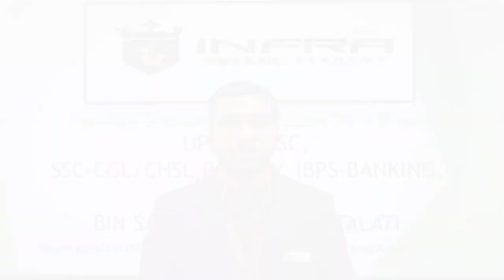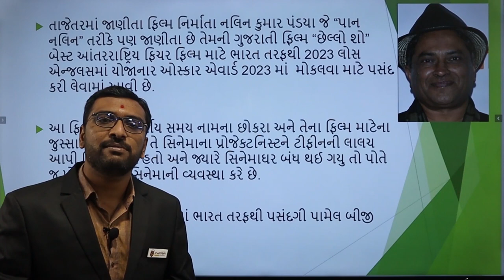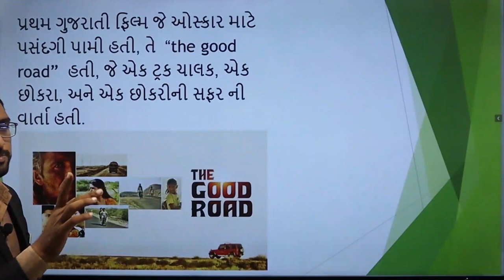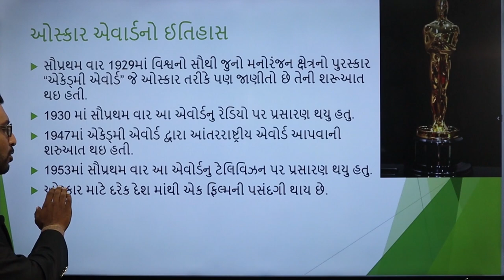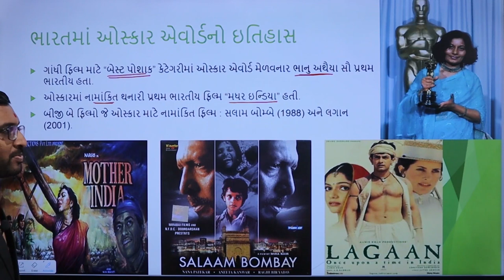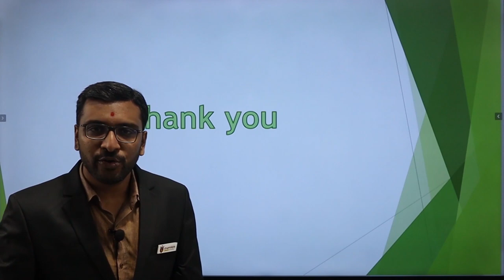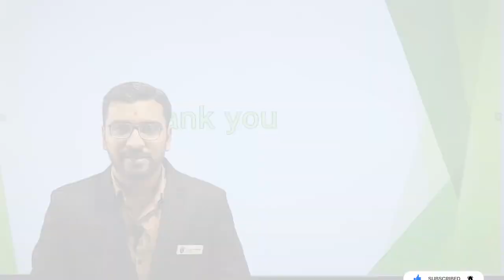OSCAR AWARD- Full Details / Last Film Show -Gujarati Movie / Indian Movies in Oscar- By Kartik Patel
Infra Career Academy provides education for all competitive exams such as UPSC, GPSC,SSC-CGL/CHSL,IBPS-Banking, Railway, PSI,ASI, CONSTABLE, BIN SACHIVALAYA CLERK, TALATI etc. through online as well as offline mode at the minimal cost with UPSC/GPSC pass out officers & expert faculties.

      We provide free education for widow mother's children. Our aim is to reach every student of Gujarat and help them to realize their dreams.

       We have launched 'INFRA CAREER ACADEMY' application which contains online live lectures, mock tests for competitive exams preparation.

        Through this YouTube channel, we provide daily current affairs & general studies videos and YouTube shorts. We also provide Toppers' talk & mock interview series for guidance & motivation.

Our Helpline No.
 (1) Infra Career Academy- 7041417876
(2) Infra Reading Library- 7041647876
(3) Infra Book Store- 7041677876

What Oscar award means?
Why is it called Oscar award?
Who got 3 Oscars for Best Actor?
Who was won the most Oscars?
the last film show full movie download
the last film show filmyzilla
the last film show release date
the last film show full movie download in hindi
the last film show movierulz
the last film show full movie download in hindi filmyzilla
last film show watch online free
the last film show ott release date
Is any Indian movie won Oscar award?
Which Indian movie goes to Oscar?
How many Indian movies won Oscar award?

Infra Career Academy